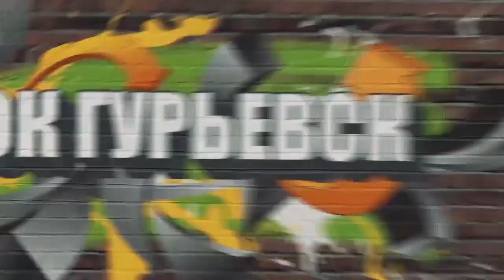Жена КОБРА, сел на ШПАГАТ за пиво, угнали МАШИНУ.